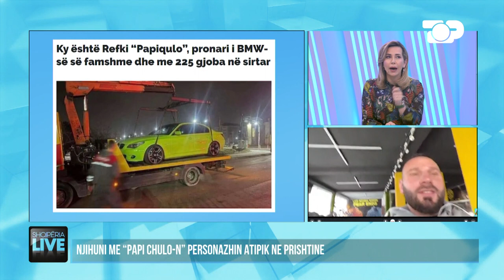Rrëfehet "Papi Chulo": Kam 225 gjoba me vlerë 70 mijë € - Shqipëria Live 1 Maj 2023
Personi më i famshëm në Prishtinë, i njohur me nofkën “PapiChulo”, është Refki Hajzeri.  33 vjeçari prej kohësh me makinën  e tij ngjyrë e gjelbër ka shqetësuar qytetarët e Prishtinës me lëvizjet dhe me muzikën e lartë rrugëve të qytetit.

Gazetar: Luçiana Hulej